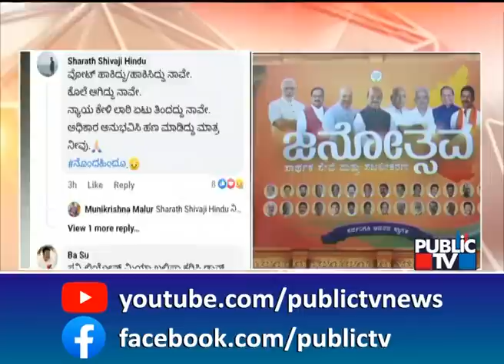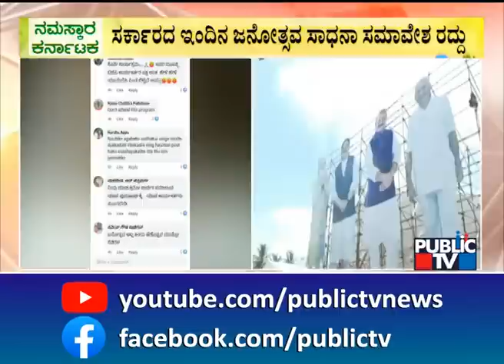Government Cancels Its Anniversary Celebrations | JP Nadda | CM Basavaraj Bommai | Public TV